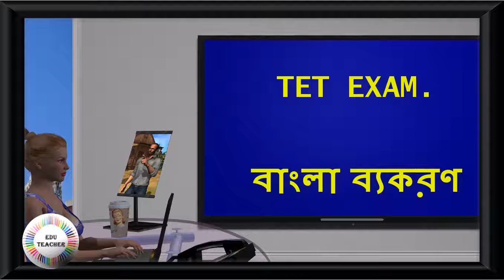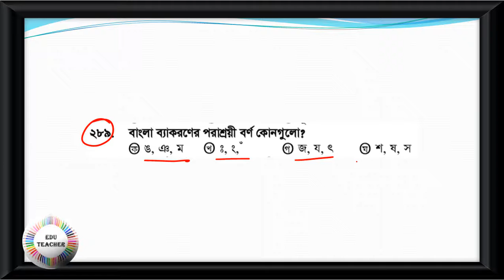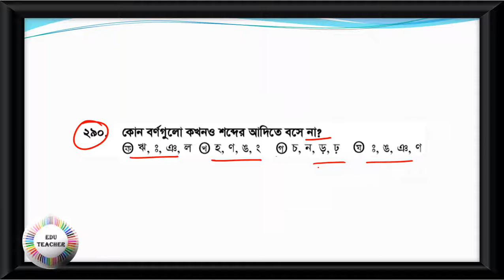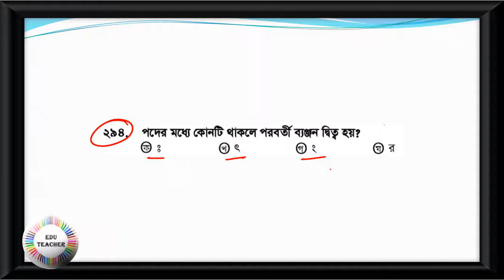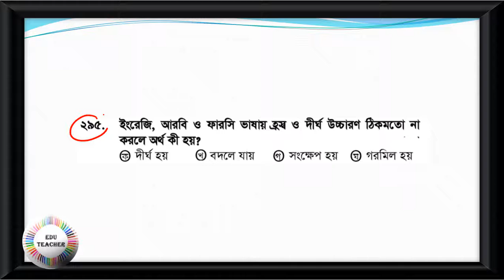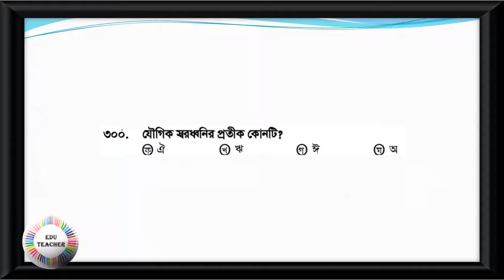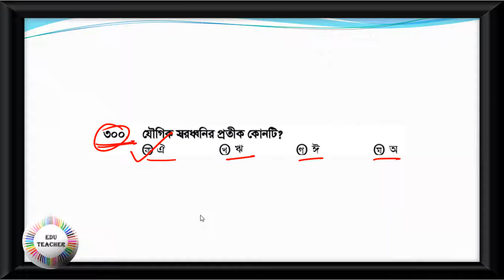Bengali Grammar Mock Test বাংলা ব্যকরণ বিষয়ের প্রশ্নোত্তর PART 12